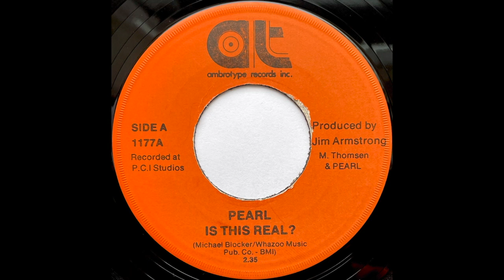Pearl - Is This Real?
Overlooked female AOR with some boogie buoyancy.